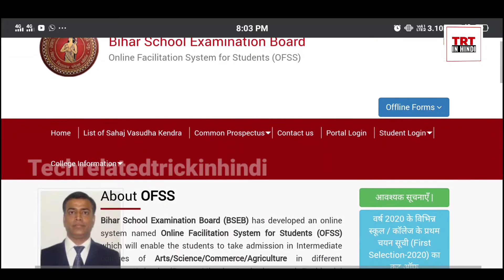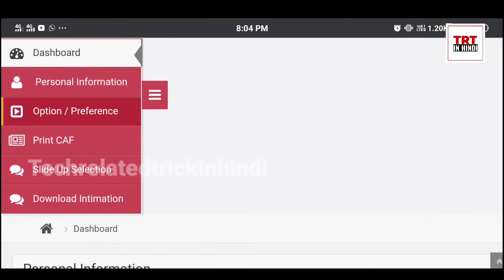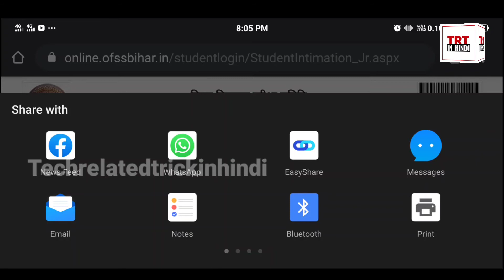How to Download Intermidiate Admission Intimation Card | इंटर नामांकन के लिए इंटिमेशन कार्ड डाउनलोड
जो विद्यार्थी इंटर नामांकन के लिए ofss पोर्टल पर नामांकन के लिए ऑनलाइन आवेदन कर दिया है, और प्रथम चरण सूची में आपका नाम आ गया है। तो यह वीडियो आप सभी लोगों के लिए आवश्यक है। वीडियो जरूर देखें।